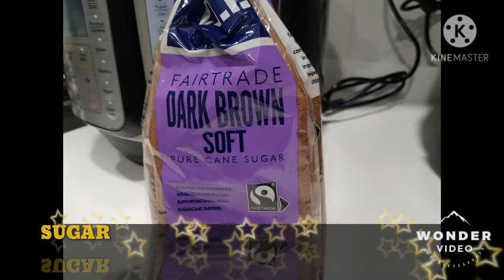Banana CUPCAKE Edenz world